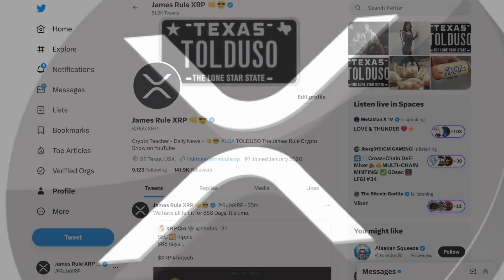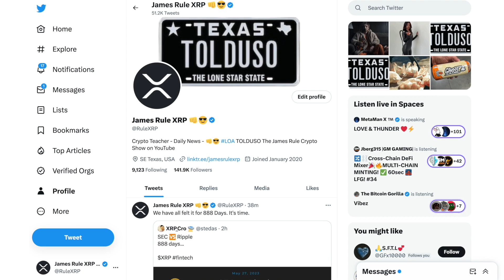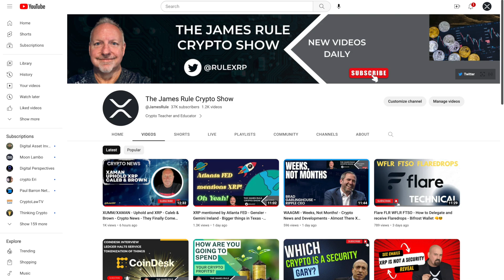Laws of Attraction and Crypto - A Journey of Positive Thinking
Preorder the New Ledger Stax!

NFT Domains
Stake your fame with a .crypto domain:

Attention Developers!
Coinpaprika The only cryptocurrency API you will ever need
Fast & accurate, trusted by the community.

Welcome to INHERITI
Digital Inheritance Secured

Masterworks is the only platform that lets you invest in multi-million dollar works of art by artists like Basquiat, Picasso, Banksy, and more:

Keep your 12/24 word "SEED PHRASES" safe and secure with
Cryptotag - This is for the HODLERS

XRP Community Poster Version #11 coming NEXT!!!

TaxBit program to track all of your Crypto Transactions on exchanges and keeps track in real-time for Tax purposes

Happy Investing!